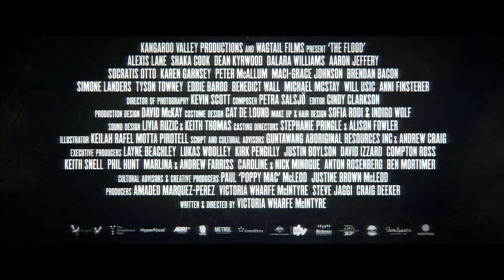The Flood | Trailer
Set during WWII this sumptuously filmed revisionist western is an explosive blend of Tarantino and The Chant of Jimmie Blacksmith. This is the story of Jarah’s coming-of-age in a brutal, and lawless land - growing from a sweet child to a strong, independent and ferocious woman taking on Australia’s corrupt and bigoted system one bad guy at a time. In the best tradition of the gunslinging outlaw, when the enigmatic Jarah is pushed to the limit she explodes in a fury of retribution. But for a revenge western there is a surprising series of twists and turns.
The Flood is Victoria Wharfe McIntyre’s feature film debut that is a creative development of the elegant and powerful multi-award winning long short, Miro.